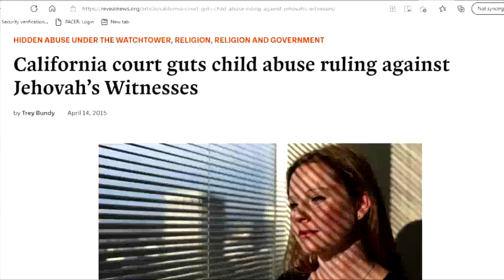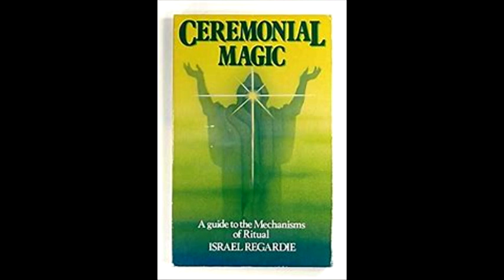Occult Rejects Guest Appearance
This is Part 1 of 3 for  my guest appearance on the Occult Rejects podcast. I tell NY Patriot and Lux  part of my story as to what woke me up from the Jehovah's Witness religion . A  Jehovah's Witness woman I knew that suffered from ritual abuse  allegedly at the  hands of her JW father and the coven he was in. We go into the topics of sexual abuse, cover ups and occult connections the religion has in it's publications, symbology and the authors it chooses to reference to back their theology.

Occult rejects social links coming soon.